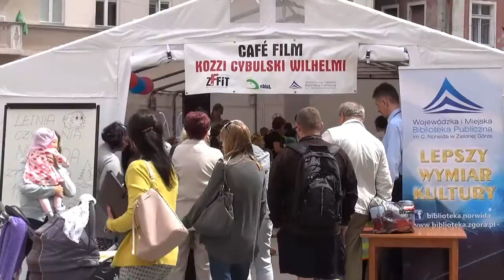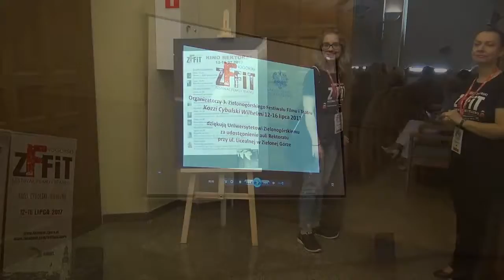Festiwalowy czwartek - 3. Zielonogórski Festiwal Filmu i Teatru.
Kozzi - Cybulski - Wilhelmi